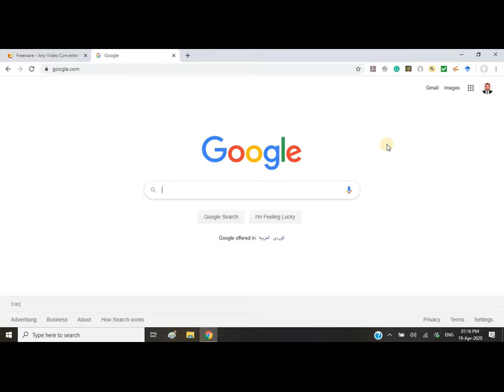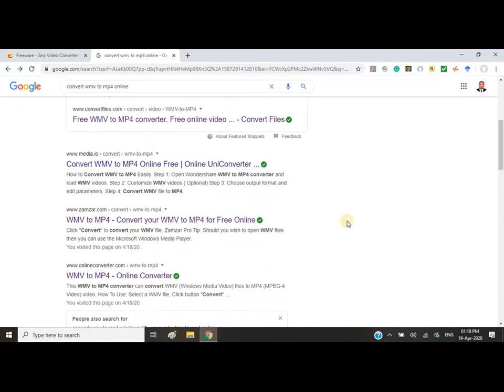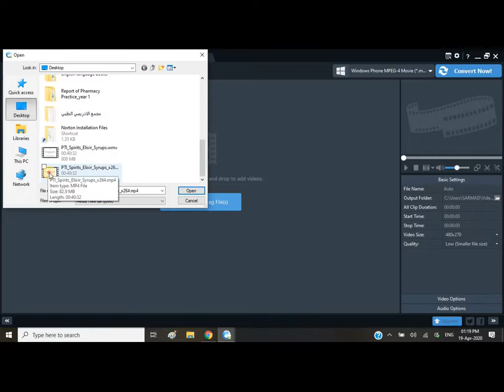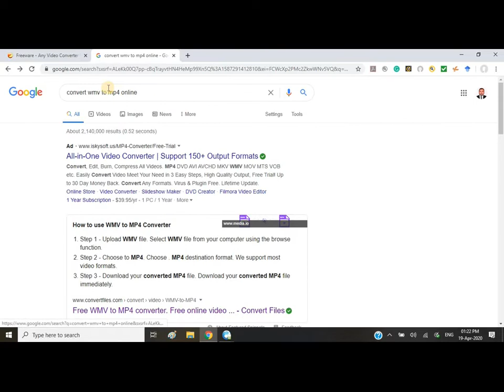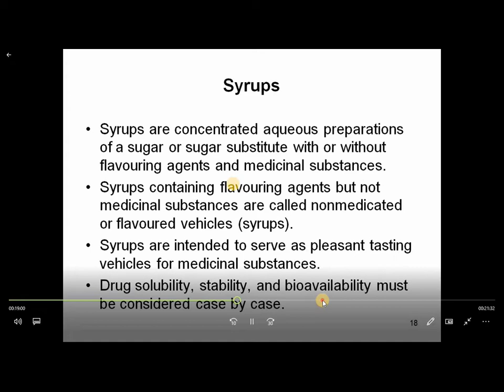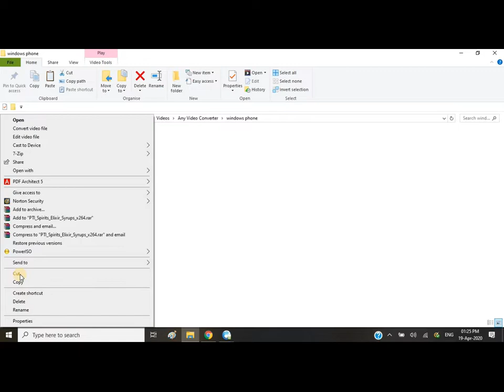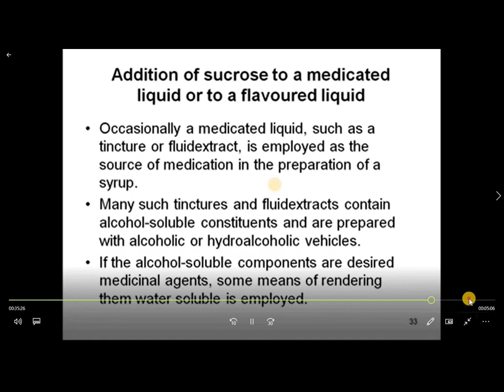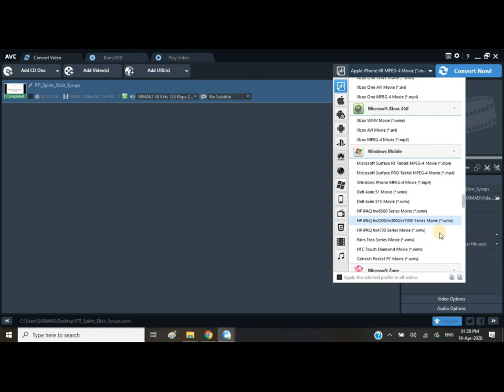converting wmv to mp4 video file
طريقة نصغير حجم ملف الفيديو باستخدام برامح محانية